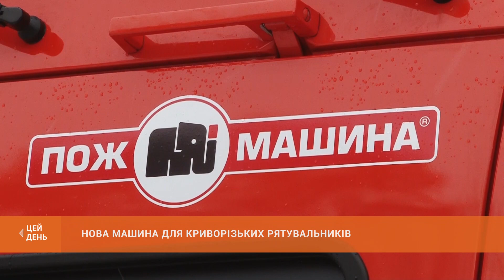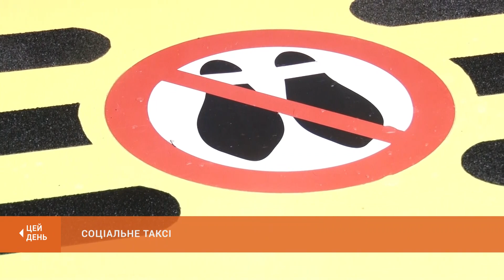"ЦЕЙ ДЕНЬ" (29.12.18)